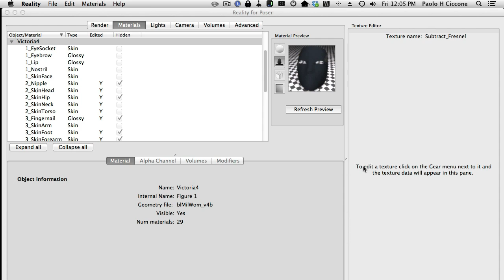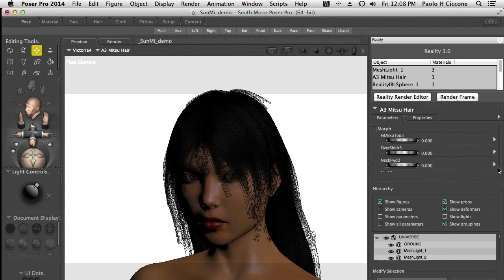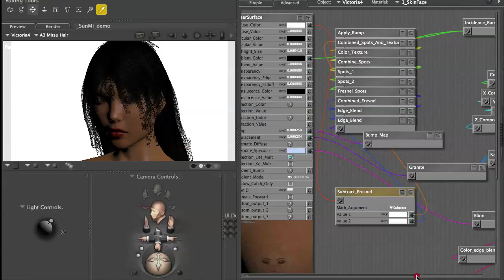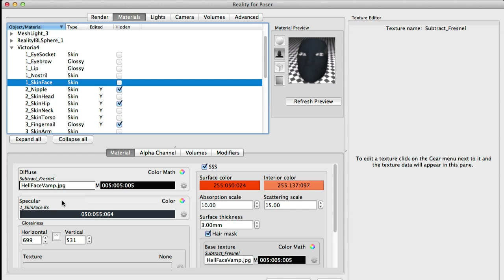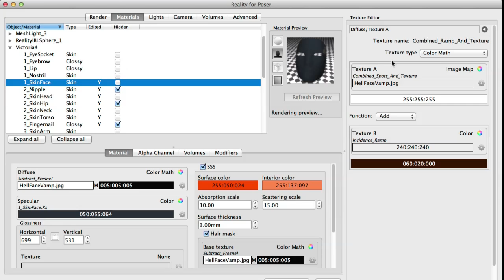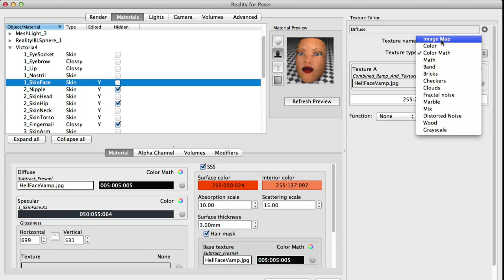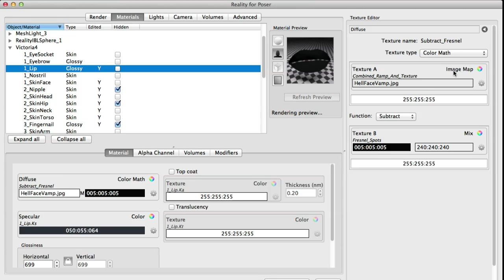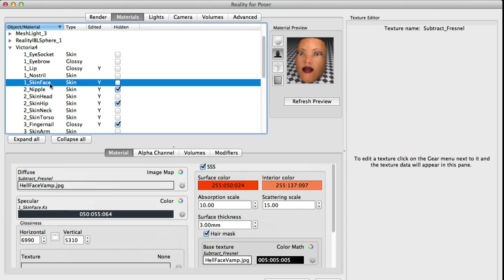How to correct materials in Reality for Poser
Sometimes a material is not converted the way we desire.
In Reality we can easily modify any part of the material and get exactly what we want.

In this tutorial we see a technique for configuring a skin material that doesn't convert well because of the complexity of math operations in Poser.

LuxRender materials are simpler and more powerful than many biased renderers and they don't require complex mathematical operations.